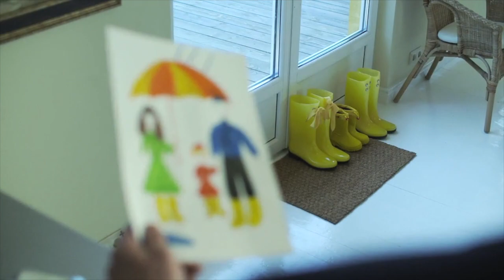Quantum Physics for Kids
Hello there! Quantum physics is a fascinating branch of science, but it can be a bit tricky to understand, even for adults. However, I'll do my best to explain it in a way that's simple and fun for kids!

Imagine you have a toy box filled with lots of cool toys. Now, think of these toys as tiny, tiny building blocks of everything around us, like your favorite fruits, your pet, and even you! These are called atoms.

In the world of quantum physics, these tiny building blocks, or atoms, behave in really strange ways that are different from the toys you play with every day. Here are a few exciting things about quantum physics:

Super Tiny: Atoms are incredibly small, so small that you can't see them even with a microscope! But scientists have really powerful tools to study them.
Wavy Particles: Normally, we think of things as either particles (like marbles) or waves (like ripples in water). But in the quantum world, tiny particles like atoms can act both like particles and waves at the same time. It's like having a toy car that can zoom like a car and flow like a wave!
Uncertain Hide-and-Seek: When we try to find these tiny particles, they sometimes play hide-and-seek with us. We can never know exactly where they are or how fast they're moving. It's like playing hide-and-seek with your friends, and they can be in many places at once!
Teleporting Atoms: Well, not exactly like in sci-fi movies, but in quantum physics, atoms can "teleport" from one place to another without going through the space in between. It's like your toy robot moving from your room to the kitchen without walking or flying!
Spooky Connections: Sometimes, atoms can be connected in a special way, no matter how far apart they are. If something happens to one atom, its special partner will instantly know, even if they are on opposite sides of the universe! It's like having a secret code with your friend that works no matter how far you are from each other.
Even though quantum physics might seem weird and mind-boggling, scientists have been studying it for a long time, and it helps us understand the tiniest parts of our universe. So, if you ever become a scientist, you might even discover more amazing things about quantum physics!

Remember, it's okay if you don't understand everything right away. Even grown-up scientists had to learn and explore a lot to understand these quantum wonders. Just keep being curious and asking questions, and you'll discover lots of exciting things about the world around us!